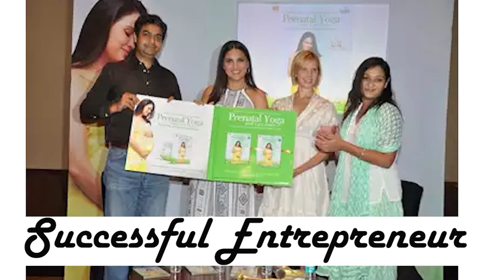The Byke Hospitality Ltd. | International Icons 2022 | Lara Dutta | 29 april 2022